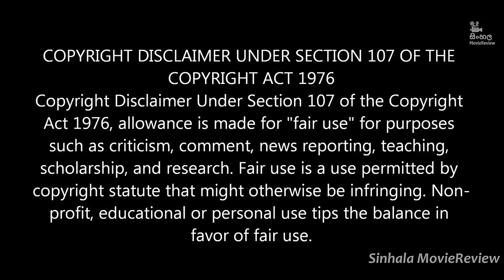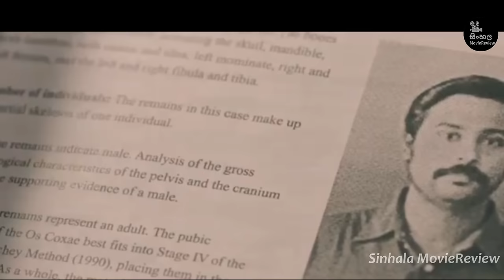ළමයෙක් ලියපු කතන්දරයකින් හෙලිවුන අවුරුදු 30ක් පරණ අභිරහස් ඝාතනය 🎬 Movie Review Sinhala | Movie Recap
ළමයෙක් ලියපු කතන්දරයකින් හෙලිවුන අවුරුදු 30ක් පරණ අභිරහස් ඝාතනය | "නිස්හල්" Ending Explained in Sinhala | Sinhala Movie review | sinhala movie recap